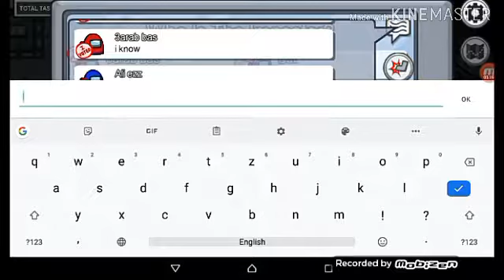THE FRIST VIDEO ABOUT AMONG US_اول فيديو عن امونج اس